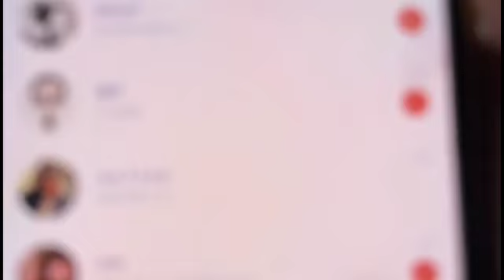タイトルなし こまい